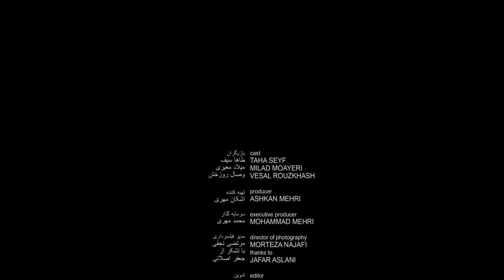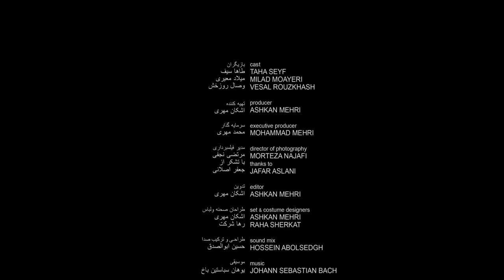Mani (2020)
This is the story of Mani, a 12-year-old kid who falls in love with his family's personal driver, who he discovers is having an affair with his mother.